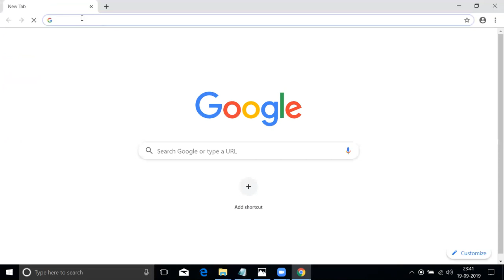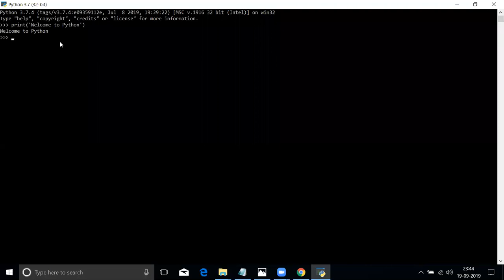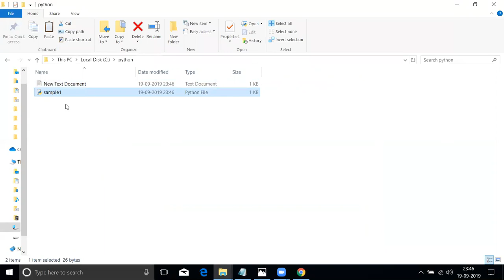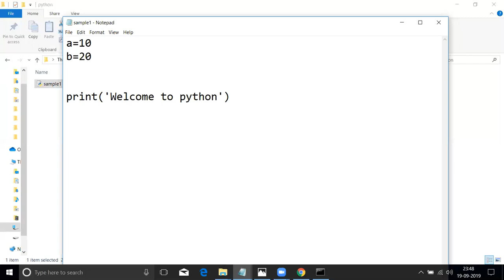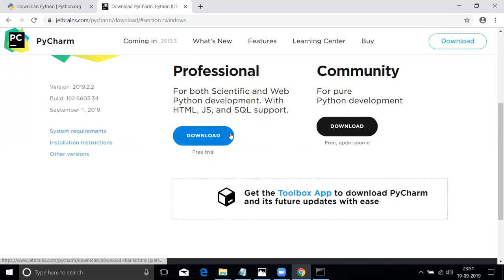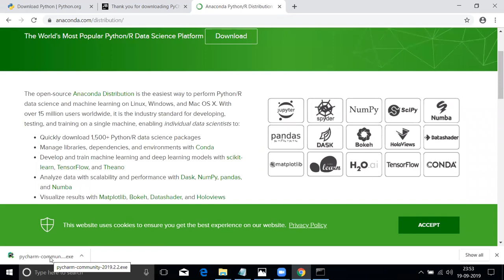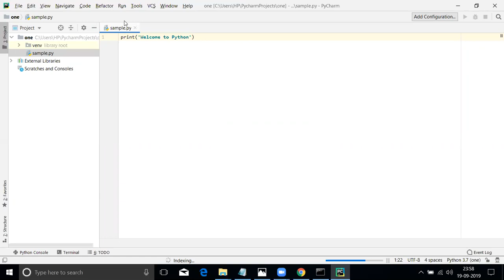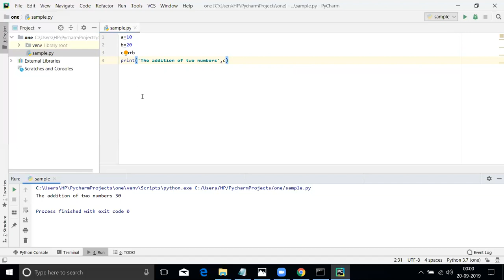Python Installation in Tamil | Install python on windows | pycharm installation in TAMIL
Python installation in TAMIL

Python Day 1

In this video we will learn about how do i install python on windows,
how do i install python on windows in tamil,
how do i install python in tamil,
Python installation for windows in tamil,
python installation,
python in tamil,
python language installation,
how to set up python in laptop,
how to install python in tamil,
how to configure python in tamil,
how to download and install python 3.7 on windows 10 in tamil,
how to download and install python,
python full tutorial for beginners in tamil,

Learning Python in Tamil,
how do i install python on windows,
python installation
python in tamil
python language installation
getting started with python
Python Tutorial
Python is made easy
python in tamil for beginners
python programming knowledge